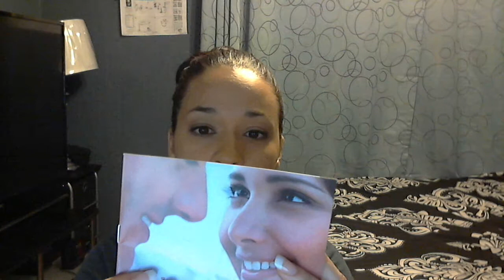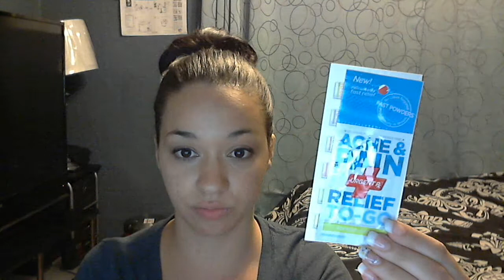Influenster VoxBox "Something Blue"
I  received all of  these products complimentary for testing purposes from Influenster. Want to join? Check out their website at Influenster.com

Wanna send me a letter?
Send it snail mail style to:
Tabitha Bieber